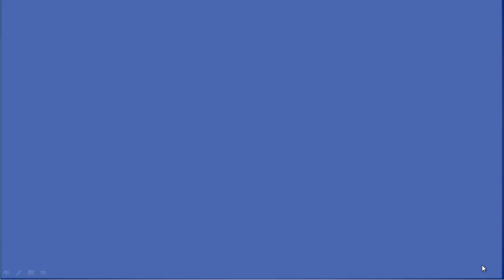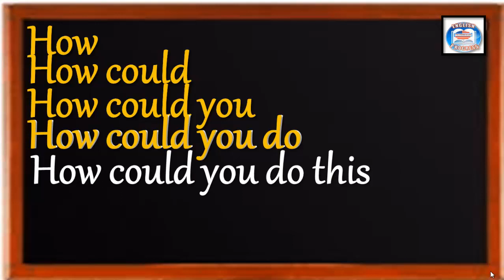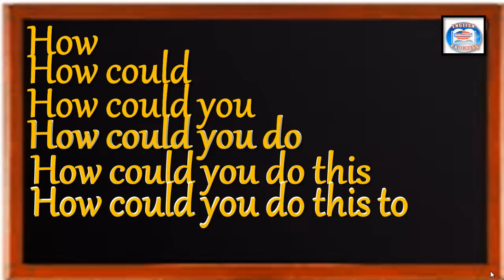👉 34 ¿CÓMO SE DICE EN INGLÉS? ¿CÓMO PUDISTE HACERME ESTO A MÍ?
👉 34 PARA ENTENDER MÁS FÁCIL LA PRONUNCIACIÓN FIGURADA
VER ESTE VIDEO:
👉¿CÓMO SE DICE EN INGLÉS? ¿CÓMO PUDISTE HACERME ESTO A MÍ?